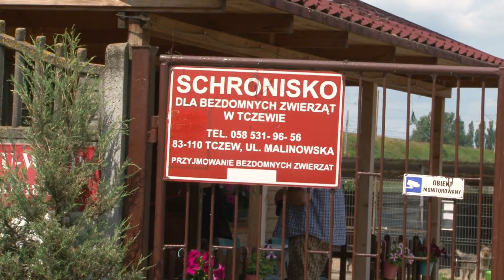W Tczewie ma powstać dom spokojnej radości dla psów. Wiele jednak zależy od nas...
Tczewscy Animalsi apelują o pomoc - wystarczy, że otworzymy nasze serca i wesprzemy akcję tczewskiego azylu dla zwierząt. A cel jest szczytny - placówka chce stworzyć dom spokojnej starości dla tutejszych czworonogów. Potrzeba 25 tysięcy złotych, aby stworzyć przyjazne miejsce dla tych psiaków, które już nie mają szans na adopcję. Wpłat można dokonywać za pośrednictwem strony W tczewskim schronisku przebywa obecnie 100 psów i 25 kotów, w tym 10 psich staruszków - które czekają na każdy gest dobrej woli.